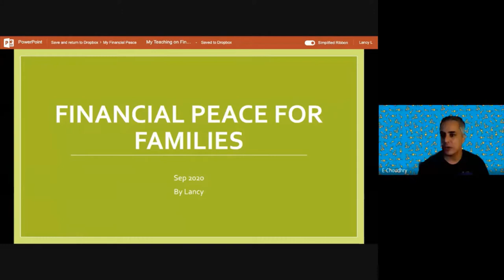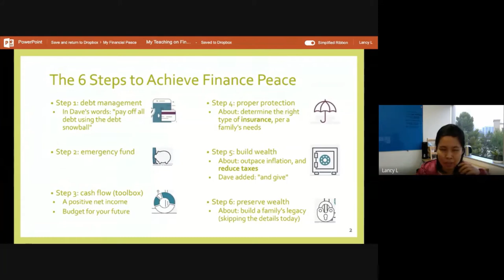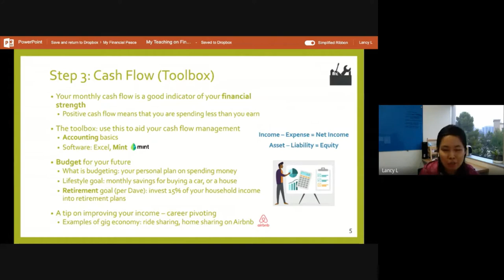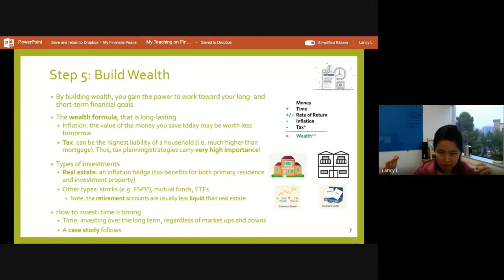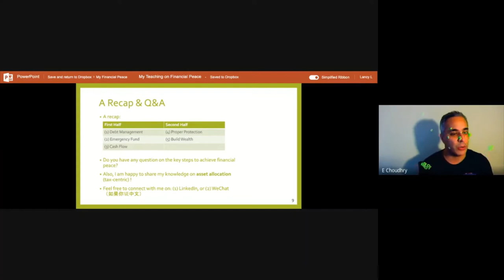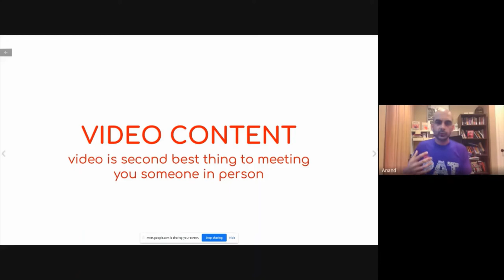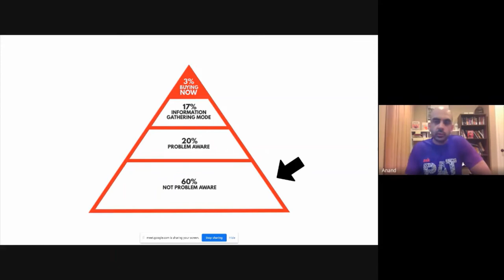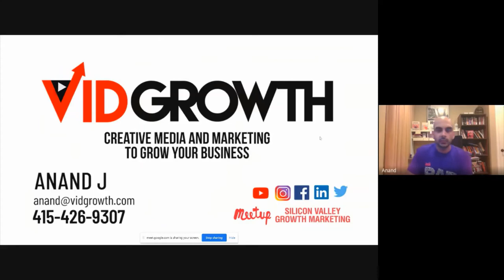Hacker Dojo Lightning Talks - Sep 11, 2020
Our monthly Lightning Talk is back in full swing! Due to COVID-19, all Hacker Dojo events will be virtual until we reopen our physical facility.

Anand's Youtube: Youtube.com/AnandJ

About us:
Hacker Dojo is a 501(c)(3) non-profit organization founded in 2009 in which the mission is to provide a space for people to connect, communicate, exchange knowledge and build things up together.
Read more and visit us at hackerdojo.com.